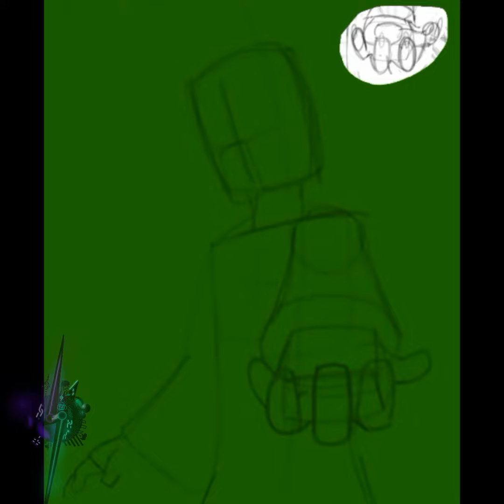Evoker Speedpaint | Ibispaint X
Evokers are one of my favorite mobs in minecraft! I know the Vex was too small because as you can see it blocks the whole right arm of the evoker if it's on it's size which is not cool for me (=ﾟДﾟ=)